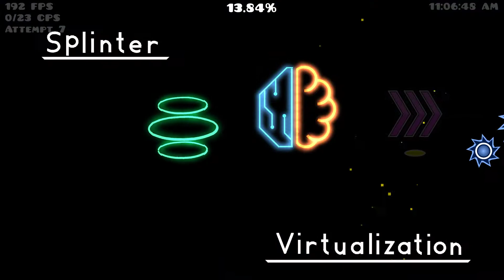Virtualization by Splinter25 (Easy Demon) 100%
Completion from a Bit ago